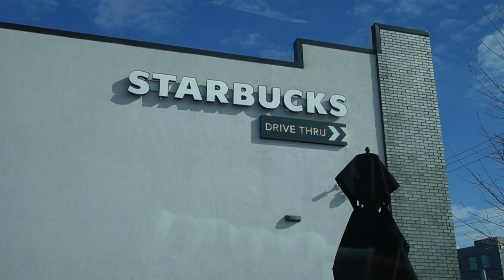Trying my Followers Favorite Starbucks Drinks!!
Last week I asked you guys what drinks I should get at Starbucks and BOY did you have some IDEAS!!! These are some of the most creative ones I've received so far! This was so much fun and I already can't wait to do it again.

Here are the ones we ordered this time:

- Iced chai with brown sugar syrup and sweet cream cold foam
- Strawberry Acai refresher with peach juice
- Churro Frappuccino: caramel frappe with 3 pumps cinnamon dolce and extra caramel and cinnamon
- Peaches and Cream: iced peach green tea with heavy cream and vanilla syrup
- 3 shots over ice (iced americano) 2 pumps White mocha, splash of coconut milk
- Spider Man Drink: Iced Passion Tea, no water, light peach juice, light guava juice, coconut cold foam, two pumps liquid cane sugar

Here's a link to my blog where I have so many fun recipes! (join the nomadfam while you're there!)

Follow Tommy!!

In this video Nicole Renard goes through the drive thru at Starbucks and orders 5 of her followers favorite Starbucks drinks. She then taste tests each one with her friend Tommy Pohlman in her car where they both give honest reviews.